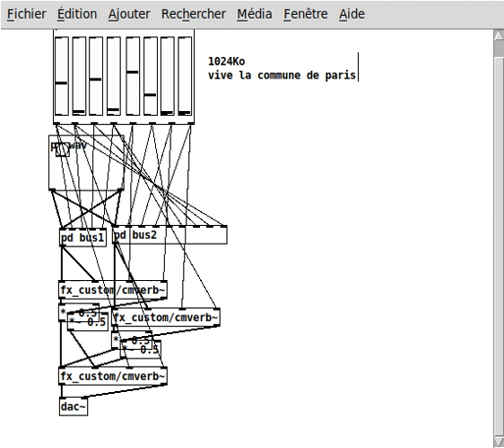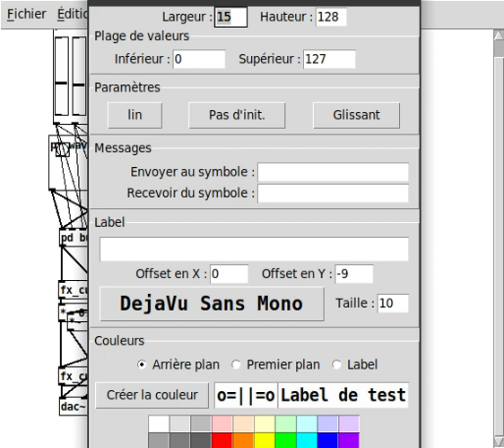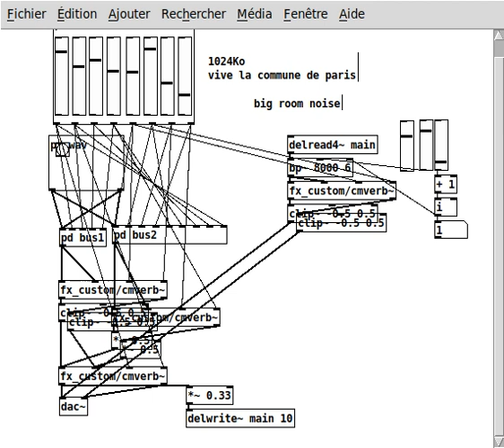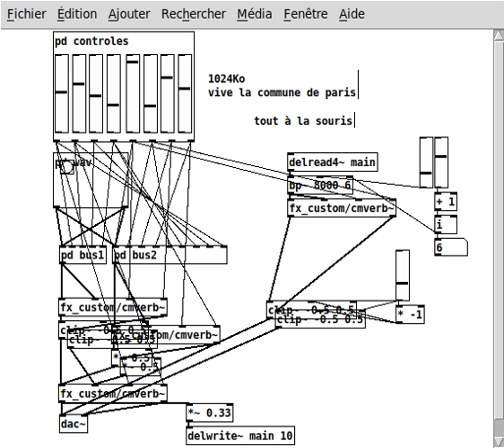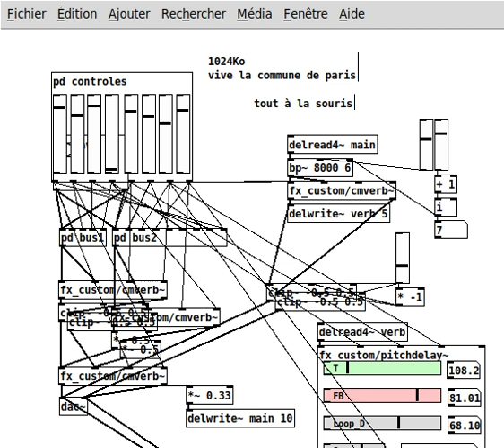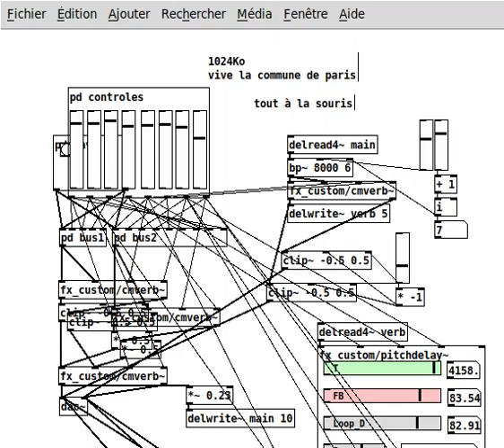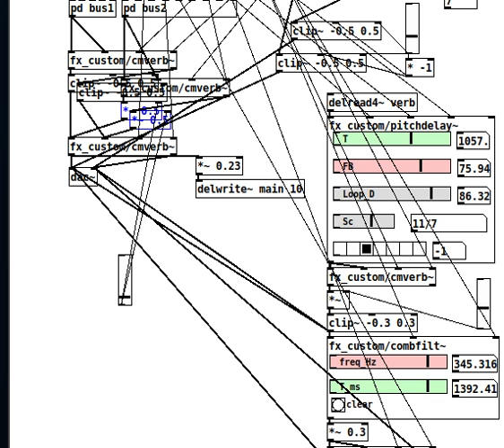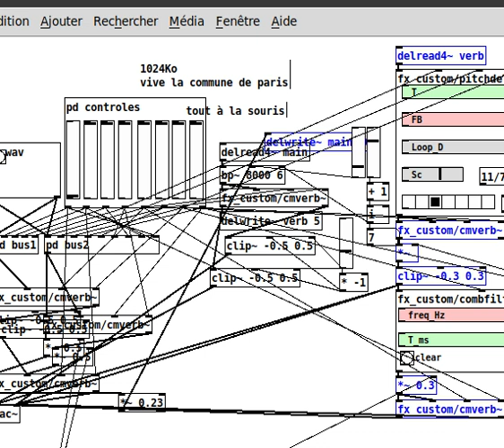1024Ko - BRUITISME // Boiler Merde #332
1024KO en différé - bruitisme